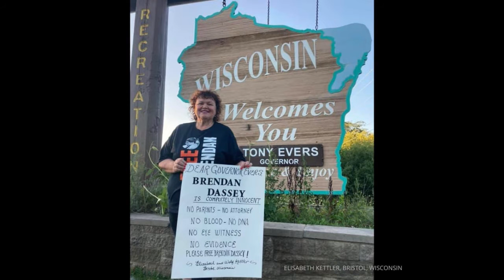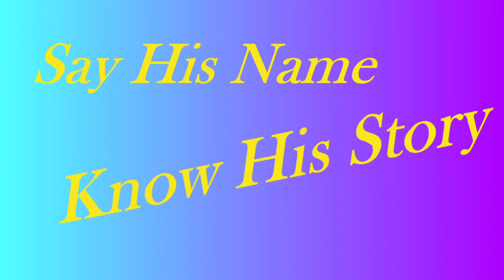Messages to Governor Evers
Thank you to all the fantastic supporters Brendan has this is a few of their  pictures messages to governor Evers